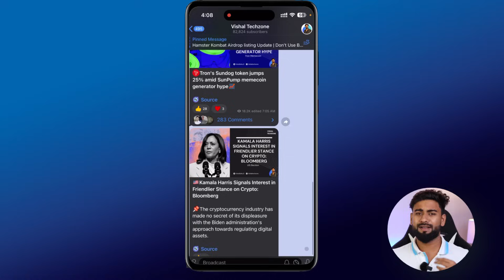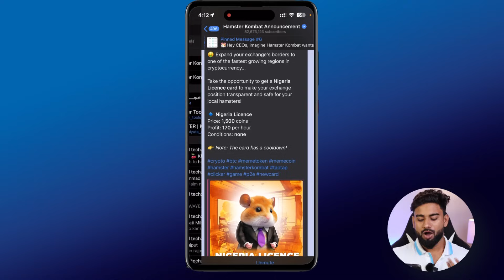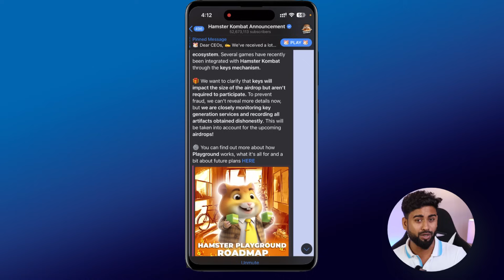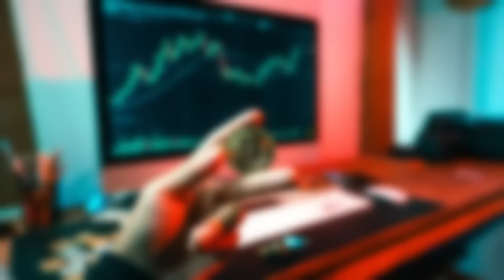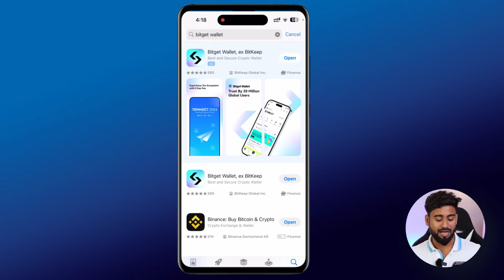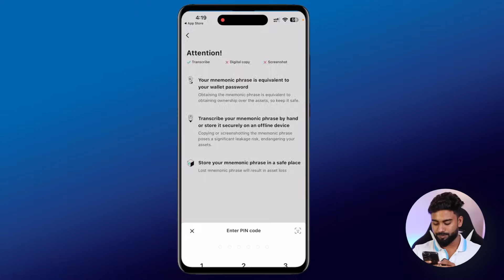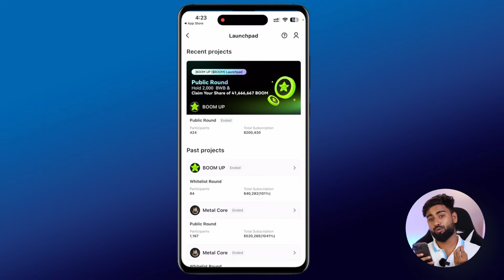Hamster Kombat Listing Suspense | Bitget Wallet Guide | Vishal Techzone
In this video I have shared latest update of hamster kombat airdrop listing & withdrawal date. There is no such updates from hamster taam till now, as they are planning for the Game launch . Also I have talked about BItget Wallet, it is a feature you can use to store your coins and digital assets.

Use my code: DfuRVf

Topic cover in this video :

1- hamster kombat airdrop listing news
2- hamster kombat withdrawal date latest
3. How much money you can make with hamster kombat airdrop
4- hamster kombat price prediction
5- hamster kombat vs dogs airdrop
7- hamster kombat  date latest
8- hamster kombat withdraw tutorial in Hindi
9- how to earn by hamster kombat airdrop in Hindi
10- bitget wallet complete Guide